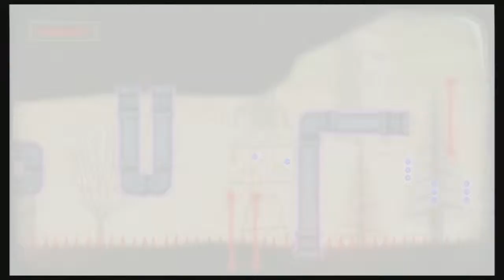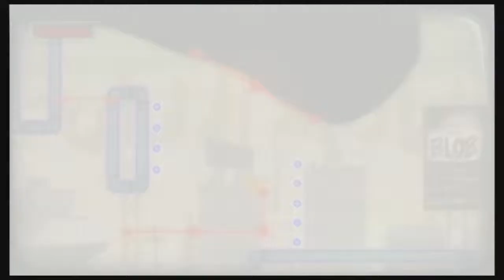Tales From Space: Mutant Blobs Attack - Demo - Gameplay - Live Commentary - Suomi/Finland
Melkein samanlainen peli kun edellinen blobs peli! :D